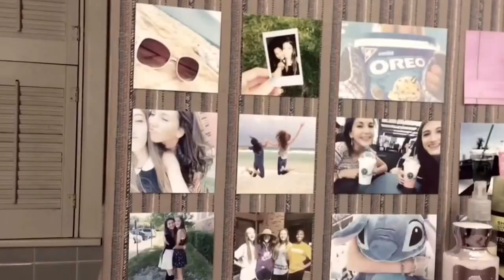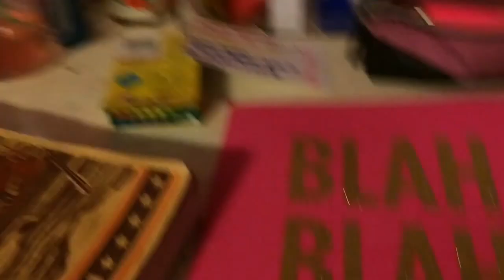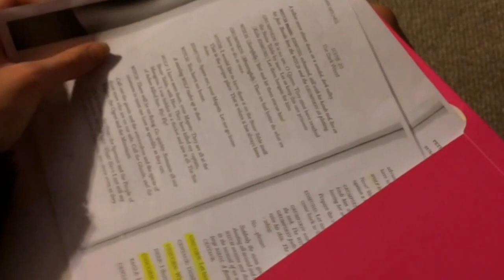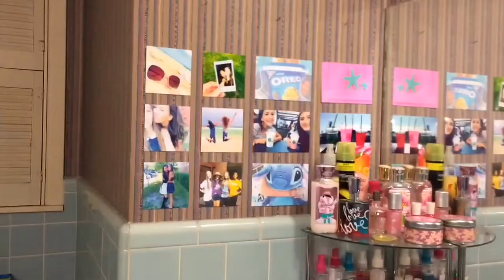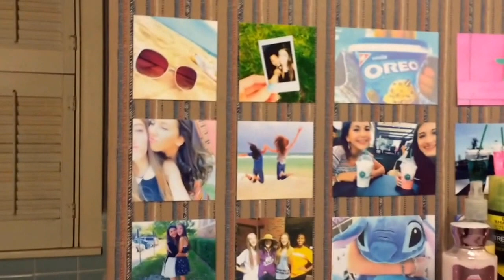FALL ROOM TOUR | LetsTalkGirlTalk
THIS IS A COLLAB WITH BEAUTY KLAUDIA! SHES DOING A FALL MAKEUP TUTORIAL!